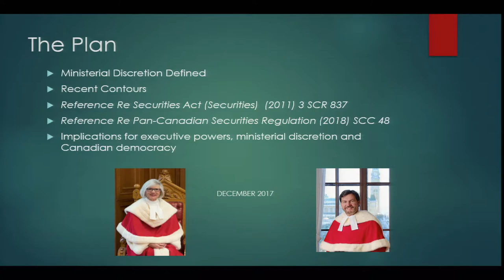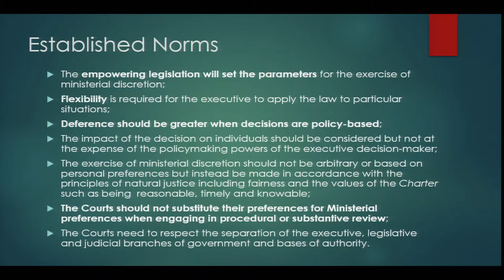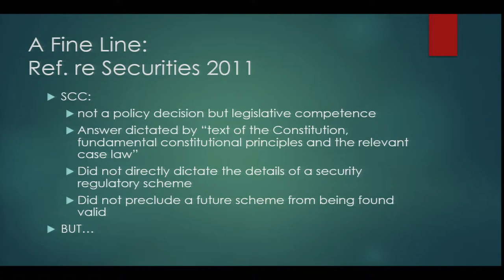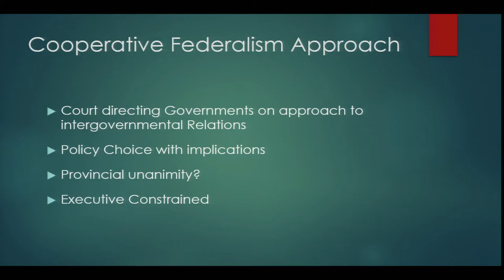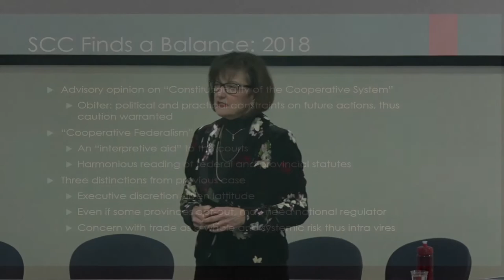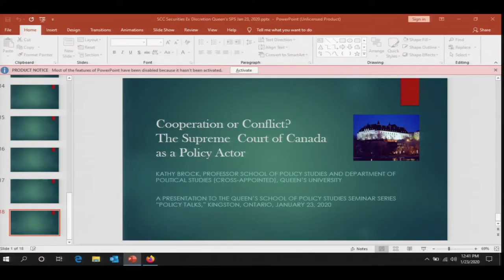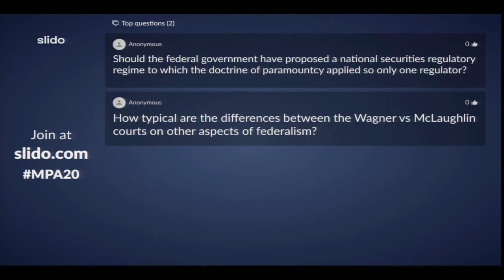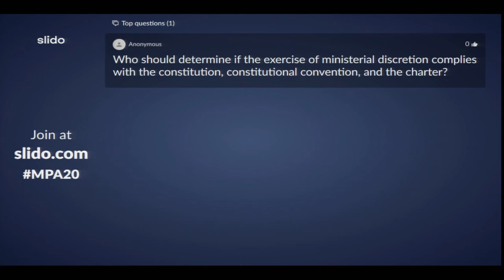Kathy Brock - Queen's University Policy Talks (Jan. 23, 2020)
"Cooperation or Conflict? The Supreme Court as a Policy Actor"

Lecturer:
Kathy L. Brock
Professor and Senior Fellow, School of Policy Studies, cross-appointed to theDepartment of Political Studies, Queen’s University

A comparison of the Wagner and McLachlin court opinions in two recent cases provides insight into the impact of the Supreme Court on the operation of government and quality of public policy making across jurisdictional lines in Canada. The two reference opinions lay bare important limitations of the Court as a policy actor and the difficulties that its excursions into the policy process may unwittingly pose for public sector decision makers.